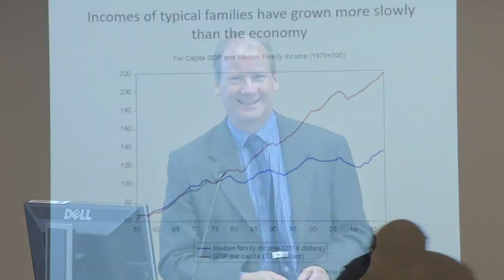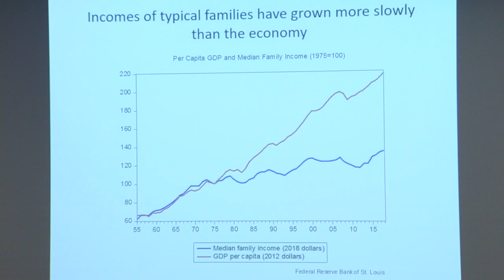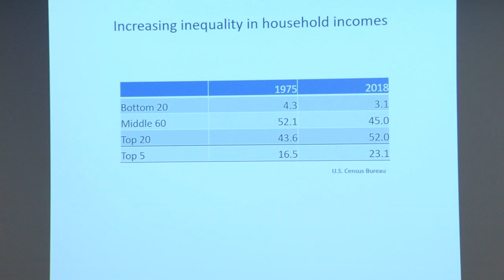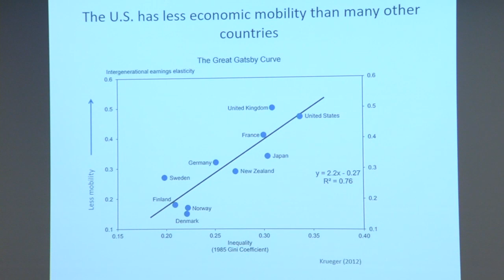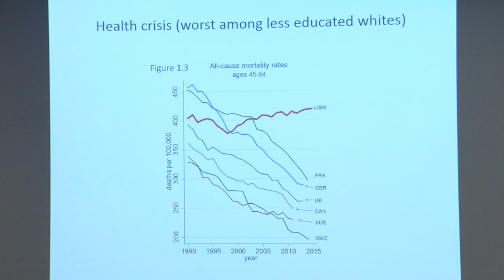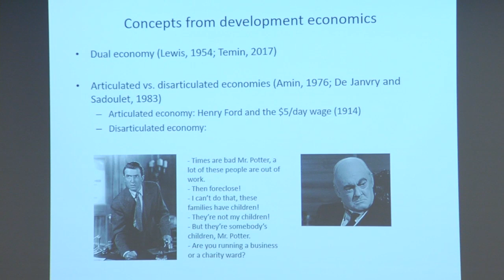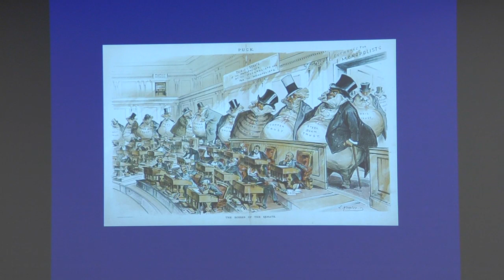Economics, Politics, and Citizenship in the Trump Years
In recent years, the election of Donald Trump as president of the United States, Brexit in the United Kingdom, and the rise of right wing populist parties in Europe and elsewhere have delivered a shock to the global, political, and economic order. This panel will explore the ways in which the encroachment of capitalism on political practice and social life has set the stage—by hollowing out democracy—for the turbulent times that we find ourselves in now. Drawing lessons from similarly turbulent moments over the last century, this panel will consider from different disciplinary vantage points how a seemingly inexorable capitalist economic order has reshaped citizenship and democratic practice. In so doing, the panel will suggest several answers to the question of why western liberal democracies remain as vulnerable as ever before to nationalistic and populist politics.

• Moderator: Darren Glass, Professor of Mathematics
• Charles L. Weise, Professor of Economics and Chair of Public Policy
• Bruce A. Larson, Professor of Political Science
• Jennifer Gaffney, Professor of Philosophy

This event was part of the Installation and Inauguration Weekend 2019 welcoming Gettysburg College’s 15th President, Robert W. Iuliano. for more information.